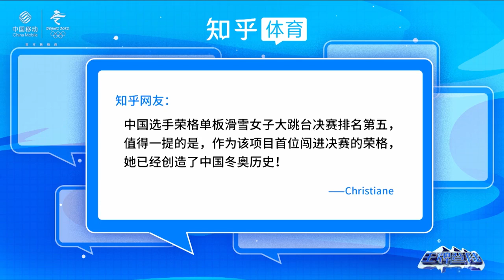单板大跳台第5创造历史 连线荣格 回顾比赛并讲述偶像带给自己的影响 | 冬奥《王牌登陆》第16期 | 北京2022冬奥会专题访谈节目 Winter Olympic Games Beijing 2022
冬奥《王牌登陆》第16期，杨健李欣对话单板小将荣格，回顾比赛并讲述偶像带给自己的影响